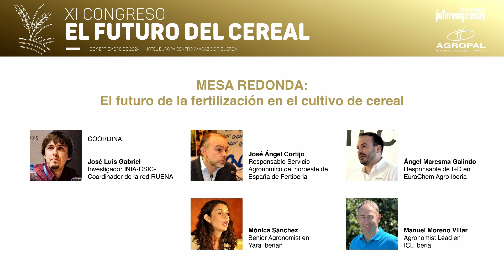Mesa redonda. El futuro de la fertilización en el cultivo de cereal I Cereal2024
Coordina: José Luis Gabriel, Investigador INIA-CSIC- Coordinador de la red RUENA.

José Ángel Cortijo, Responsable Servicio Agronómico del noroeste de España de Fertiberia.
Mónica Sánchez, Senior Agronomist en Yara Iberian.
Ángel Maresma Galindo, Responsable de I+D en EuroChem Agro Iberia.
Manuel Moreno Villar, Agronomist Lead en ICL Iberia.